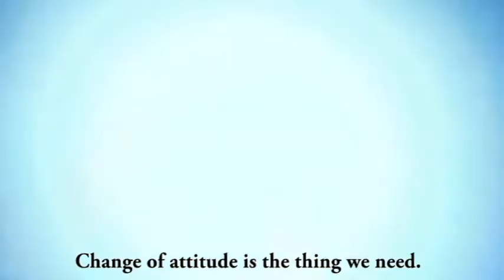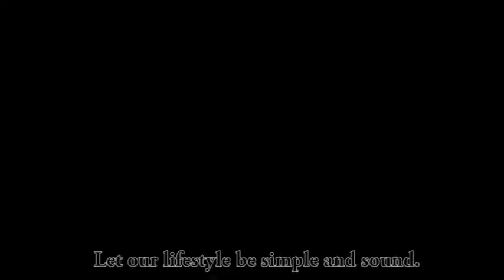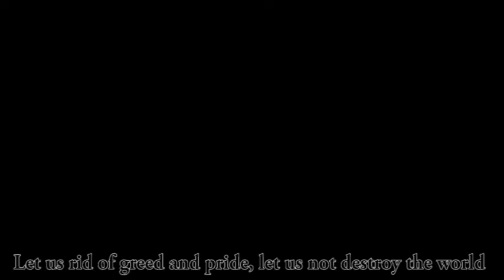People of the world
Respect Mother Nature and she will respect you
Love Mother Nature and she will love you
Preserve Mother Nature and she will preserve you
Exploit her and she will destroy you